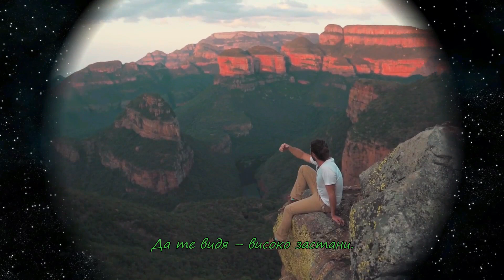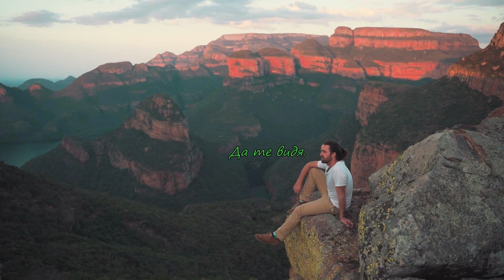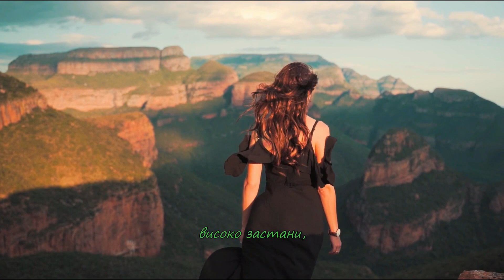ФСБ - Високо - HD 1080p